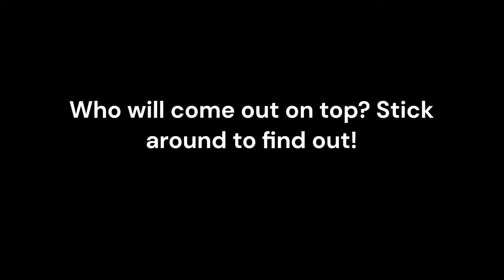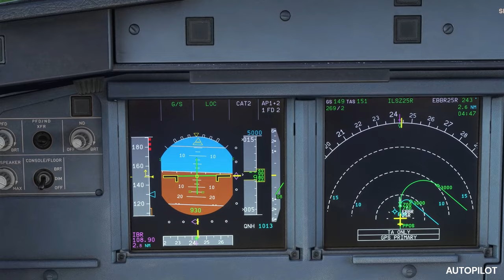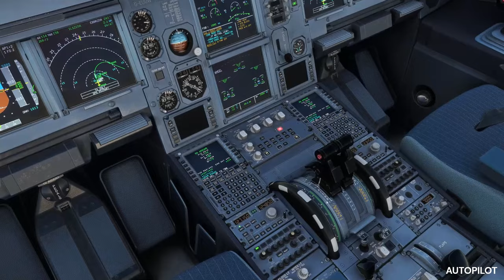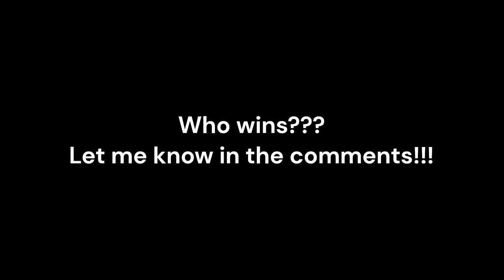AUTOPILOT VS HUMAN PILOT - MSFS2020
Buckle up for an exciting showdown as we pit autopilot against human skill in landing the Airbus A320! Using FenixSim A320 in Microsoft Flight Simulator 2020, we're testing both methods in various conditions – from crosswinds to engine failures.

Join us for a thrilling ride as we compare the precision of autopilot with the adaptability of human pilots. Who will come out on top? Find out in this action-packed video!

Music in this video is from Tunetank.com
Track: Funny Detective by ViPSound

System Specs:
Gaming laptop: Lenovo Legion 5 17 inch
Monitor: 24 inch Samsung monitor, Samsung LS24R650
GPU: Geforce RTX2060
CPU: Intel Core I7, 10th gen
RAM: 16GB
MSFS settings: most settings on high